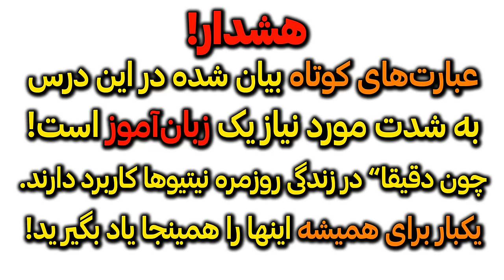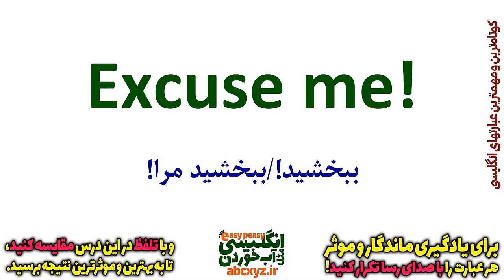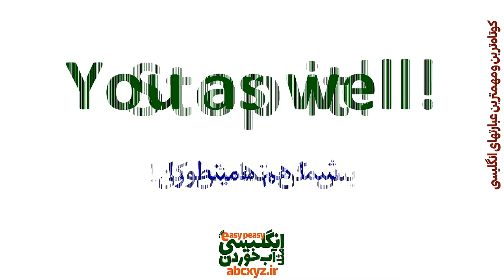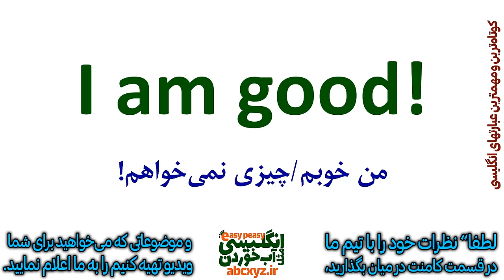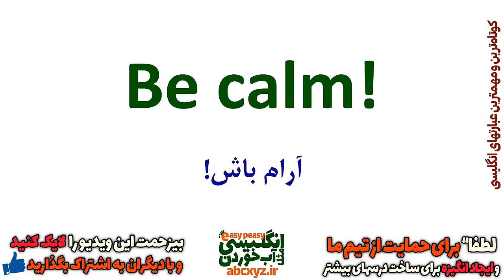جملات کاربردی کوتاه انگلیسی با معنی فارسی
مهمترین عبارت ها و اصطلاحات کوتاه در انگلیسی روزمره که ضروری است بلد باشید را در این ویدیو درس جادویی خدمت شما دوستان عزیز تقدیم نموده ایم. و امیدواریم این ویدیو درس عالی و مهم و کاربردی مورد توجه و استفاده ی مفید شما جانان قرار بگیرد. رفقا برای راحتی شما این ویدیو قسمت بندی شده است و میتوانید به قسمت مورد نظر در قسمت توضیحات مراجعه کنید و قسمت مورد نظر را بارها تکرار کنید تا خوب یاد بگیرید.
عزیزان دل؛ توصیه می‌شود برای یادگیری موثر و مفید حتما" عبارت ها و مثالها و لغتها را در قسمت کامنت بنویسید تا اعتماد به نفس بالاتری به دست بیاورید و بیان و تلفظ خودتان رابا نحوه‌ی بیان و تلفظ درست در این کلیپ و این ویدیو درس مقایسه کنید تا بتوانید اشتباهات تلفظی تان را رفع کنید.
دوستان گرامی؛ اگر سوال یا ابهامی داشتید در کامنت بپرسید، همه کامنتها بررسی میشود و سعی میکنیم همه سوالات شما را پاسخ دهیم.
بخشهای بیان شده در این ویدیو درس:
00:00 مهمترین عبارت های کوتاه انگلیسی
01:37 What is up? کجا در انگلیسی استفاده میشه؟
03:04 Pardon me? کاربرد های متفاوت در انگلیسی
04:22 Go ahead! کاربرد های مهم با تلفظ درست
05:59 Excuse me! کجا و چطور در انگلیسی بکار میاد؟
07:48 You as well! کجا و چطور در انگلیسی استفاده میشه؟
08:56 Stop it! آیا مودبانه است در انگلیسی؟
09:32 I am good! چه کاربردهایی در انگلیسی داره؟
10:20 Be quiet! با تلفظ درست و کاربرد در انگلیسی روزمه
10:49 Be calm! روش درست تلفظ همراه با کاربرد در انگلیسی
11:15 Take it easy! چطور در انگلیسی استفاده میشه؟
11:45 Finish it! عبارت کوتاه و کاربردی در انگلیسی
12:12 Don't move! چه جاهایی در انگلیسی استفاده میشه؟
12:44 What else? کاربردهای متفاوت در انگلیسی روزمره
13:36 Who knows? اصطلاح مهم و کاربردی در انگلیسی
14:00 Slow down! کاربرد های مهم اصطلاح در انگلیسی
14:43 Come along! کجا در انگلیسی کاربرد داره؟
15:18 That's amazing! کاربرهای اصطلاح مهم در انگلیسی
16:05 Leave it! به روش انگلیسی مثل آب خوردن
16:29 I disagree! کاربرد عبارت ضروری در انگلیسی
17:06 No problem! چطور دست تلفظ کنیم در انگلیسی؟
17:48 No worries! روشهای درست استفاده از این عبارت انگلیسی
18:21 All right! عبارت کوتاه مهم در انگلیسی
18:41 What happened? اصطلاح متداول در انگلیسی روزمره
19:05 Who else? چطوری بگیم دیگه کی در انگلیسی؟
19:50 Take care! یعنی چی در انگلیسی؟
20:24 For what? چطور بگیم برای چی در انگلیسی؟
20:45 It's impossible! جمله کاربردی در انگلیسی
21:17 Good idea! معنی به فارسی و تلفظ درست
21:55 No doubt! عبارت کوتاه و مهم در انگلیسی
22:22 Your turn! چطور بگیم نوبت توست در انگلیسی؟
22:55 It's fantastic! کاربرهای عبارت ضروری در انگلیسی
23:49 Keep quiet! عبارت کوتاه و مهم انگلیسی
24:28 Join me! اصطلاح روزمره در انگلیسی
25:00 What nonsense! چطوری بگیم چه مزخرف در انگلیسی؟
26:16 Take rest! استراحت کن چی میشه به انگلیسی؟
27:02 Then when? پس چه موقع به انگلیسی با معنی فارسی
27:30 I agree درست موافقم چطوره در انگلیسی؟
28:04 I forgot! چطوری بگیم فراموش کردم در انگلیسی؟
28:28 Well done! آفرین یا باریکلا به انگلیسی چی میشه؟
29:14 I apologize! چطوری بگیم من پوزش میخوام به انگلیسی؟
30:00 Is it? اینطوره در انگلیسی
30:27 Isn't it? اینطور نیست به انگلیسی با معنی فارسی
31:05 My pleasure! یادگیری عبارت ها مهم انگلیسی
31:49 Forgive me! غلط کردم یا ببخشید به انگلیسی چی میشه؟
32:20 Be ready! چطور بگیم آماده بهش به انگلیسی؟
32:59 What now? حالا چی میشه به انگلیسی؟
33:26 Allow me! اصطلاح کاربردی در انگلیسی
33:43 How sweet! چطور بگیم چقدر با مزه در انگلیسی؟
34:50 Who is next? عبارت مهم در انگلیسی
35:42 Not yet! عبارت رایج در انگلیسی با معنی و تلفظ درست
36:33 روش درست و سریع یادگیری انگلیسی
عزیزان دل، برای دسترسی به کل درسهای کانال انگلیسی مثل آب خوردن
جمله سازی با لغت های مهم در انگلیسی
لطفا" در صورتی که دوست دارید از ما حمایت کنید و به ما انگیزه بدهید برای درسهای بهتری و بعدی؛ لطفا" ویدیو ها را لایک کنید تا ما در جریان جذابیت ویدیوها قرار بگیریم و و با دیگران هم به اشتراک بگذارید تا از این کار نیک و خیر شما آنها هم استفاده کنند و در نهایت ما هم با انگیزه بیشتری برای ساخت و تهیه ی درسهای بیشتر و آموزشی و ارزنده داشته باشیم.